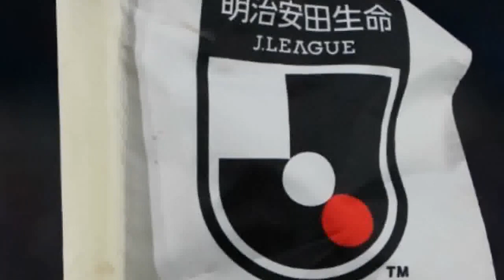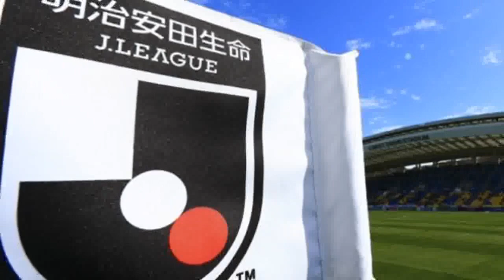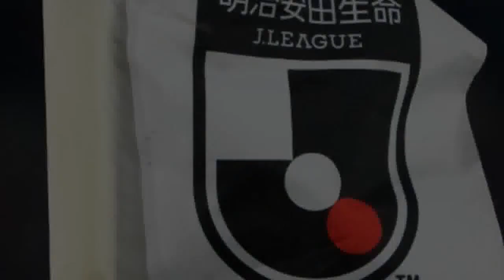東京ヴェルディ 移籍情報2022/23 新加入・昇格・退団・期限付き移籍・現役引退 東京ヴェルディ 最新ニュース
東京ヴェルディ　最新ニュース 東京ヴェルディ、退団選手は以下の通り。※情報は12月22日時点 【今シーズンのJリーグは「DAZN for docomo」で！ いつでもどこでも簡単視聴】 IN 日付 位置 選手 前所属 移籍先 備考 2022/12/22 DF 林尚輝 鹿島アントラーズ 東京ヴェルディ 期限付き移籍 2022/12/19 DF 宮原和也 名古屋グランパス 東京ヴェルディ 完全移籍 2022/12/16 MF 北島祐二 アビスパ福岡 東京ヴェルディ 期限付き移籍 2022/12/7 FW マリオ・エンゲルス スパルタ・ロッテルダム 東京ヴェルディ 新加入 2022/12/6 DF 千田海人 ブラウブリッツ秋田 東京ヴェルディ 新加入 2022/11/9 MF 楠大樹 桐蔭横浜大学 東京ヴェルディ 新加入 2022/9/8 GK 飯田雅浩 国士舘大学 東京ヴェルディ 新加入 2022/9/8 FW 山田剛綺 関西学院大学 東京ヴェルディ 新加入 2022/7/7 MF 綱島悠斗 国士舘大学 東京ヴェルディ 新加入 2022/7/1 FW 佐川洸介 東京国際大学 東京ヴェルディ 新加入   OUT 日付 位置 選手 前所属 移籍先 備考 2022/12/22 DF 馬場晴也 東京ヴェルディ 北海道コンサドーレ札幌 完全移籍 2022/12/19 FW 端戸仁 東京ヴェルディ 鹿児島ユナイテッドFC 完全移籍 2022/12/16 FW 佐藤凌我 東京ヴェルディ アビスパ福岡 完全移籍 2022/12/15 FW 松橋優安 東京ヴェルディ レノファ山口FC 期限付き移籍 2022/12/6 DF ンドカ・ボニフェイス 東京ヴェルディ 横浜FC 完全移籍 2022/12/1 DF 山口竜弥 東京ヴェルディ 愛媛FC 完全移籍   【了】 関連記事